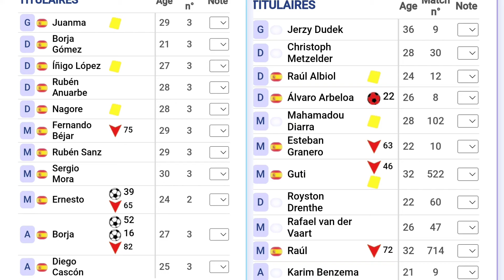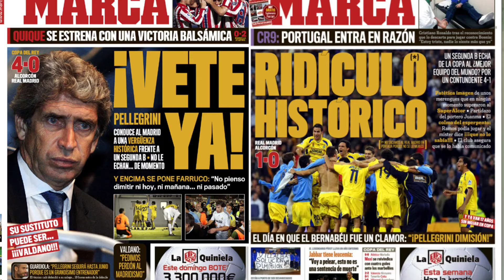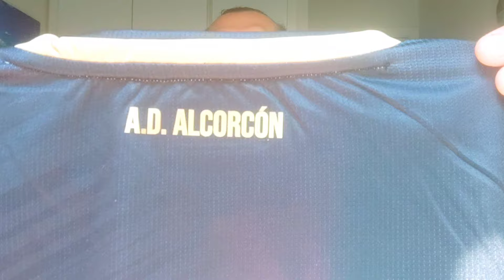⚽🇪🇸 À LA DECOUVERTE DE L'AD ALCORCÓN : UN CLUB QUI À MARQUÉ L'HISTOIRE DU FOOTBALL ESPAGNOL ⚽🇪🇸